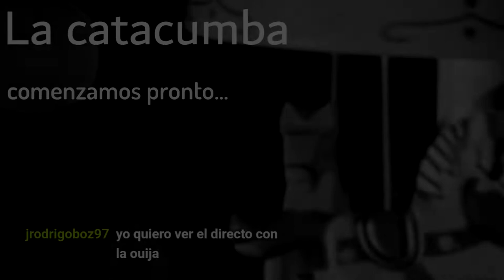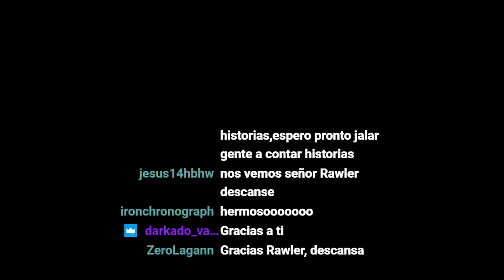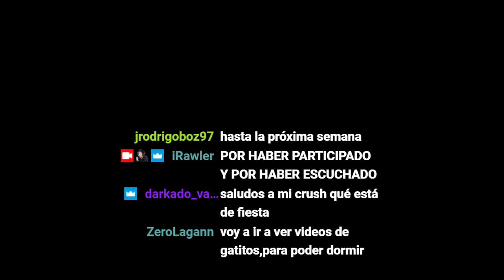El hombre del sombrero... | La catacumba - Episodio 1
💀 La catacumba es un programa de terror en vivo que se transmite todos los sábados a las 10 de la noche (hora CDMX, México) en el canal de
¡Les esperamos para que nos llamen y nos cuenten su experiencia paranormal!

🔗Mis redes🔗